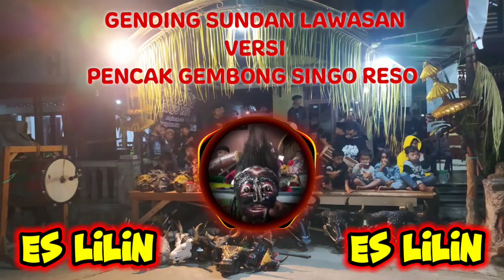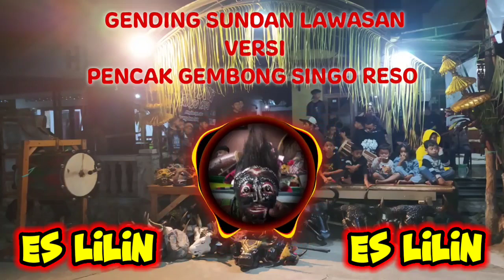ES LILIN❗❗Musik Mp3 - GENDING PENCAK SILAT {GEMBONG SINGO RESO} VERSI SUNDAN LAWASAN - AUDIO GLEERR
ES LILIN❗❗GENDING PENCAK VERSI SUNDAN LAWASAN||GEMBONG SINGO RESO

Cover Musik

Suling Sakti : Kang Silo
Panjak          : PPS. Gembong Singo Reso
Produksi      : Mbah Sebo
Lokasi          : Ngantang

Lagu Gending Pencak Silat Versi SUNDAN LAWASAN cover Lagu Es Lilin
Didukung oleh RJW Audio
Seluring Sakti Kang Silo{Gembong Singo Reso}